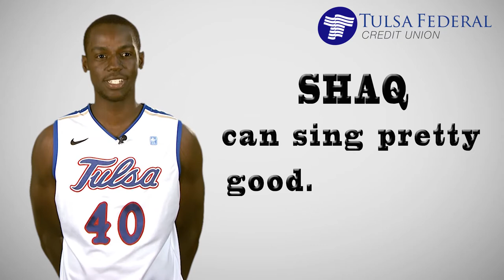Men's Basketball 60sec With - Best Singer On The Team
Tulsa's Men's Basketball Team Was Asked Who Is The Best Singer On The Team